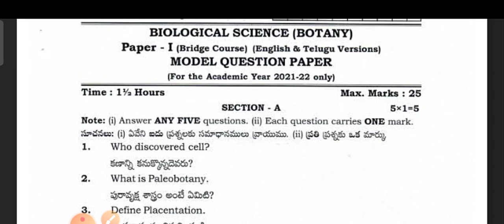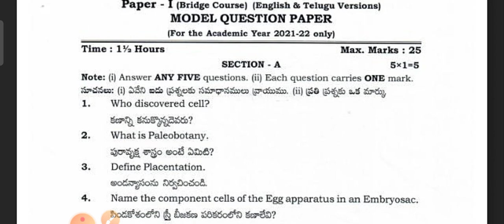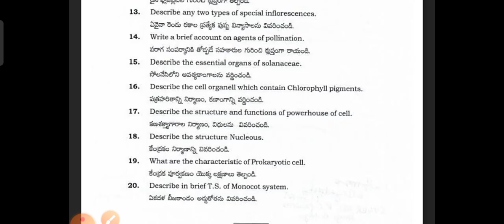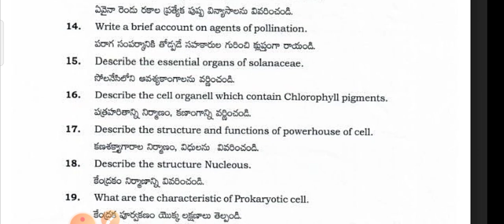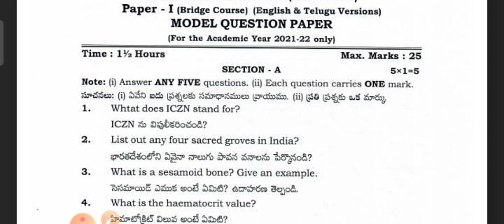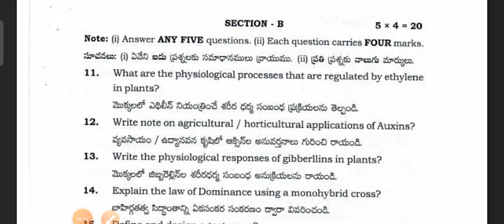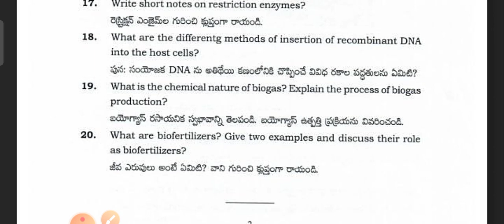Ts-Inter vocational bridge course 1st yrs/Model Question paper in Biological sciences(Botony Zoology